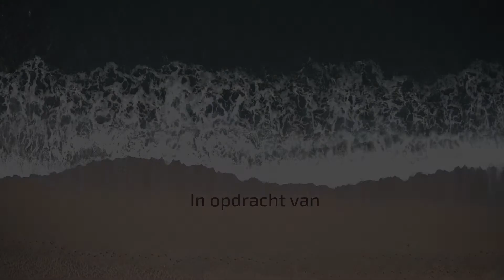Casino Middelkerke / Bouwteam Nautilus